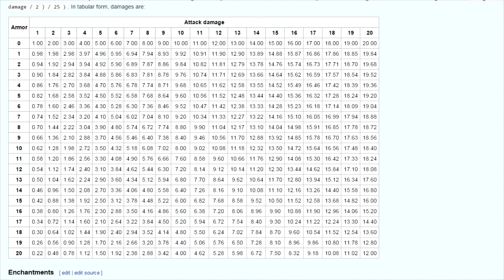1.9 - The Stone Axe Update